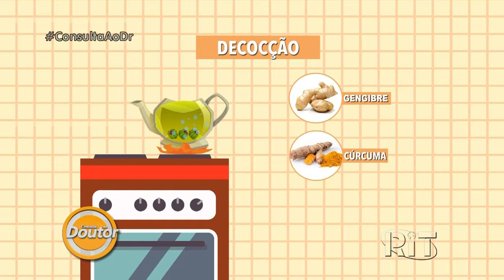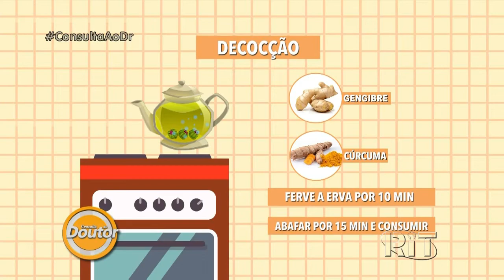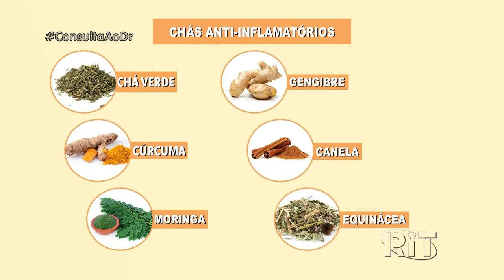Aspectos comportamentos na dieta low carb Dra Renata Giudice